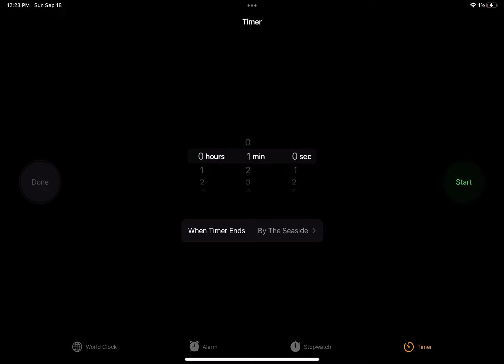1 minutes timer